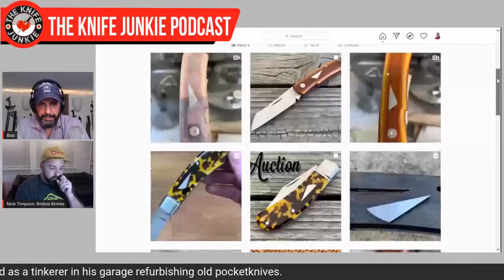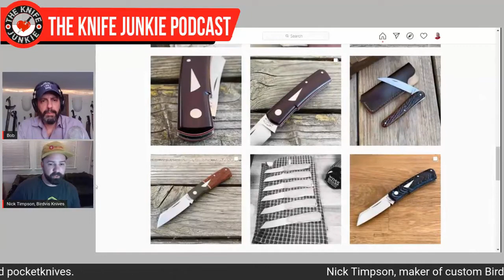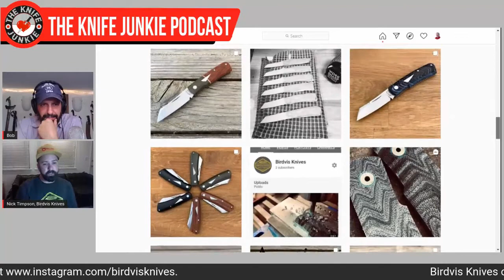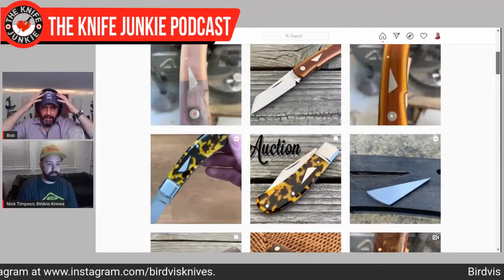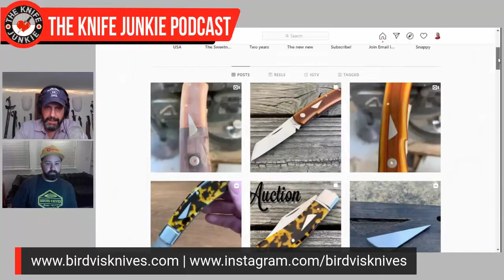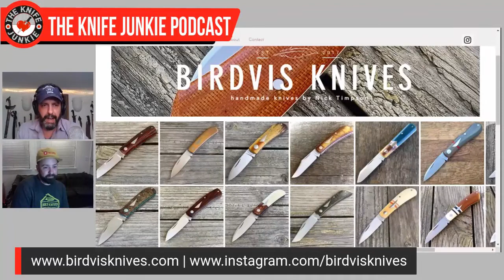Nick Timpson of Birdvis Knives - The Knife Junkie Podcast Episode 158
Nick Timpson of Birdvis Knives joins Bob "The Knife Junkie" DeMarco on episode #158 of The Knife Junkie podcast.

Timpson started as a tinkerer in his garage refurbishing old pocketknives, and now he works in his backyard home shop near Sacramento, CA as a fulltime knife maker. His knives are modern interpretations of classic patterns, using modern materials but making them the old fashioned way, by hand.

🔪 SHOPPING FOR A KNIFE 🔪
The Knife Junkie Knives for Sale Webpage --